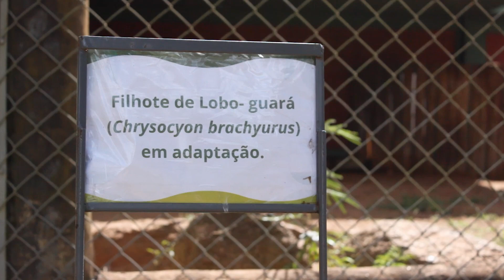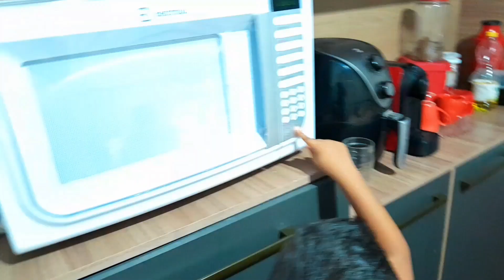ACONTECEU NA SEMANA!!!